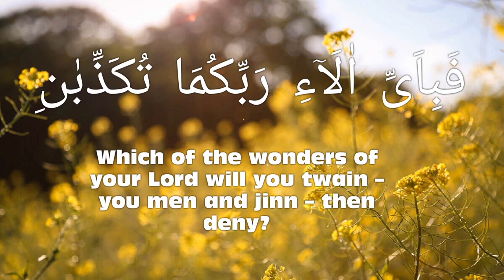NEW | beautiful Quran recitation | heart soothing voice